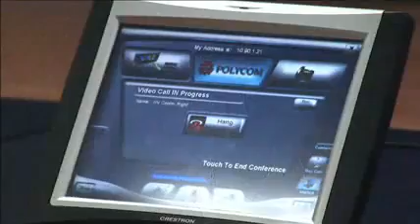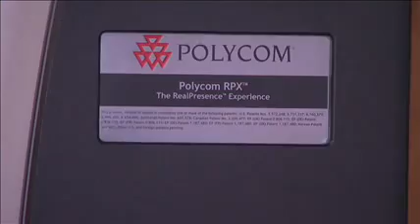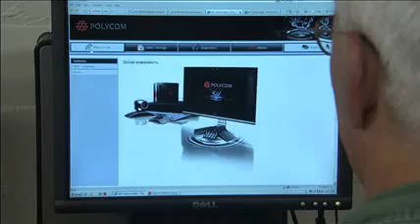Polycom - Case Study Defense Acquisition University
La gestione di fornitura di servizi di qualità e sicurezza della giustizia pubblica dei cittadini, sono solo alcune delle principali responsabilità dei governi. Con Polycom abbiamo lavorato con molte agenzie governative per risolvere una serie di problemi critici giorno per giorno nei paesi di tutto il mondo.
Le soluzioni Polycom aiuta le agenzie governative a garantire la continuità di business, comunicazione Integrazione unificata (UC) attraverso l'organismo intero per Migliorare l'efficienza e la produttività.